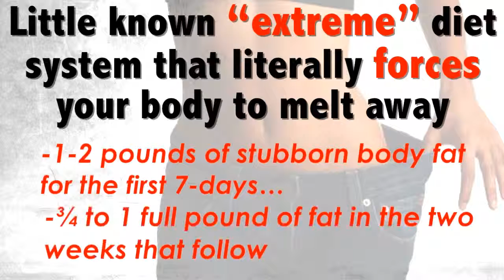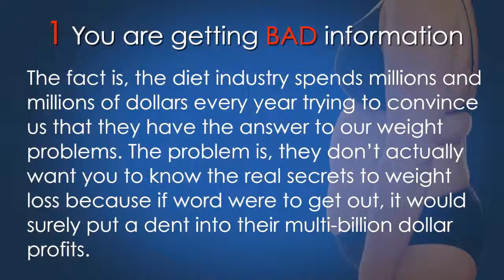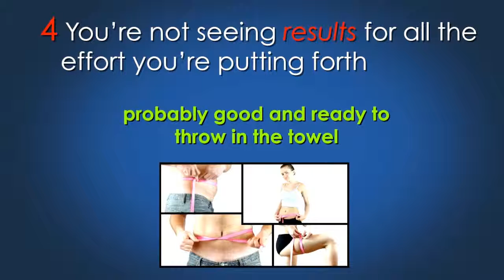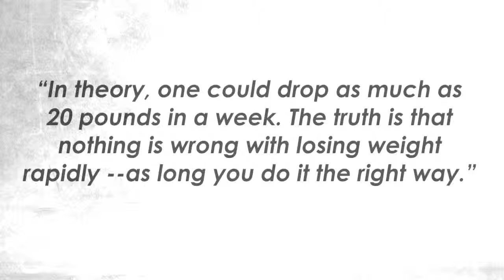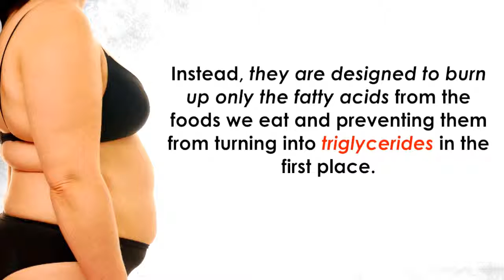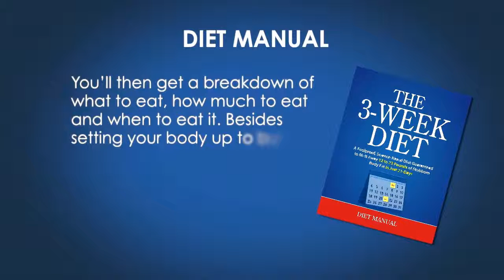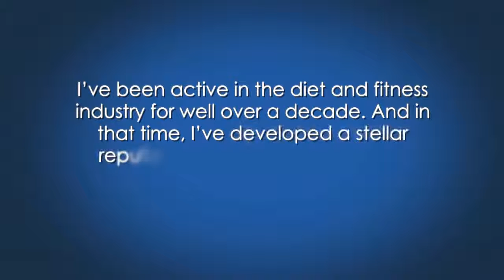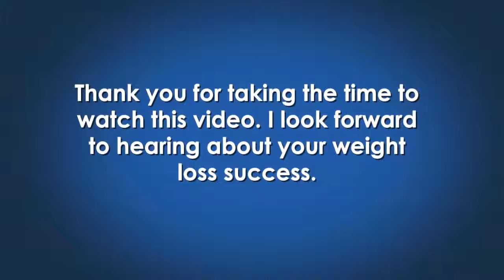The 3 Week Diet System By Brian Flatt HD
Losing weight in a short space of time has always been thought of as a near impossible task. For years, doctors and dieticians have told the public that it takes months and sometimes even years of hard work to see any progress with weight loss, or to sculpt the perfect body. But that is simply not true at all.

The human body is highly adaptable and able to change in extremely short periods of time. Think about it. If people can quickly gain mass amounts of fat from weeks of unhealthy eating, shouldn’t they be able to lose a lot weight rapidly from weeks of healthy eating? Well, they definitely can.

But what do you need to eat to lose the weight rapidly? From low-carb, to low-fat, to sugar-free, to high-protein, and even the ‘caveman’ diet – there are so many options out there that it can be extremely confusing to the average person on which diet you should use to quickly lose weight. Some of these diets even provide conflicting information on what you should and shouldn’t eat. Well, that’s all about to change.

For years, A-list celebrities and professional athletes have been following a secret diet not revealed to the public. This diet is so effective that people have been able to lose over 23 pounds of pure body fat in just 21 days from following it. That’s more than 1 pound of body fat per day! Now, that diet has been made public by acclaimed nutritionist and personal trainer Brian Flatt.

Titled ‘The 3 Week Diet’, Brian’s system reveals to people exactly how they can rapidly lose over 1 pound of body weight per day. The diet doesn’t involve starving yourself or exercising like crazy, but instead follows a specific scientific method of including certain nutrient rich foods into your diet that, when combined, offer special fat-combating properties. You don’t need to restrict yourself to certain types of foods like ‘no carbs’ or ‘no sugar’, but rather include ‘the good stuff’ as well to help burn the fat. This diet is extremely effective and based on years of scientific research and testing to ensure its safety and effectiveness.

Brian has revealed step-by-step how to follow this diet for 21 days to see these amazing results. He has laid out every food you need to include in your diet, and when you need to eat them. The diet is incredibly easy to follow, with very little work involved. If you are looking to lose weight fast, The 3 Week Diet is definitely something you should consider. No other diet out there today promises such fast results, and is able to deliver them too.

Visit The 3 Week Diet website to before and after photos of people who have followed the diet for 21 days. You too, can see similar results in as little as 2 days, if you start right now!